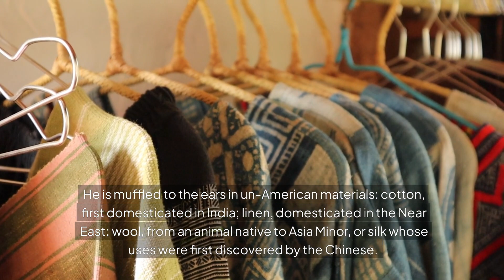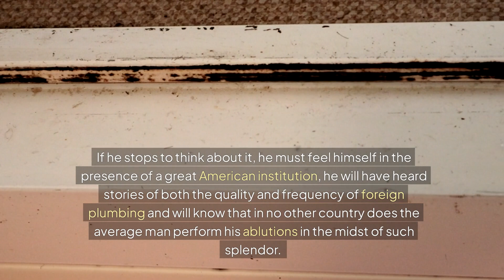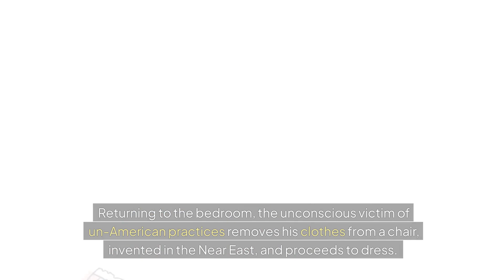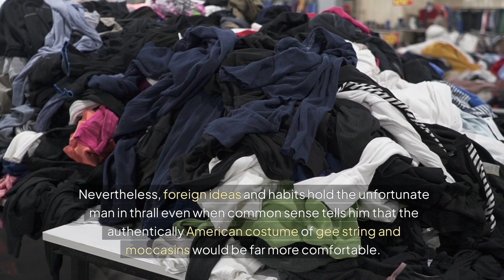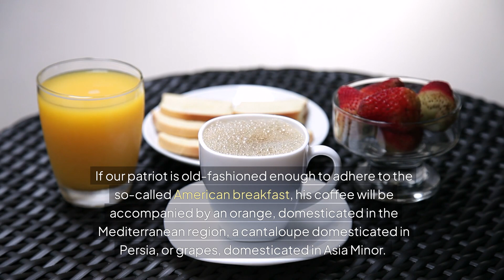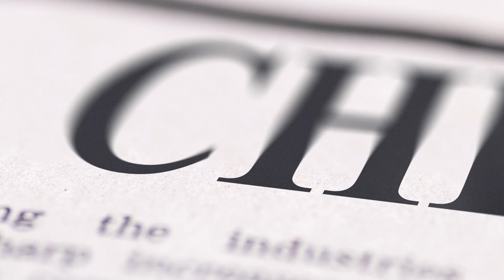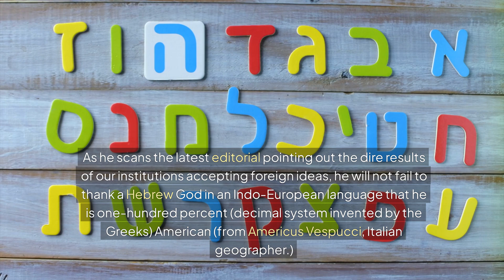ONE HUNDRED PERCENT AMERICAN?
Explore the origins of what constitutes contemporary American Culture